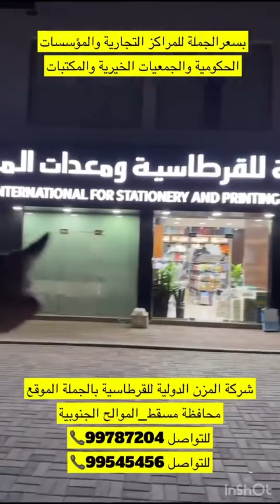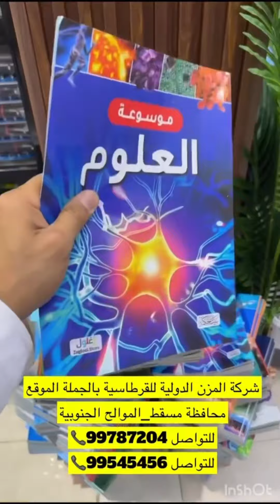خليفة_البلوشي/كل الاحتياجات المكتبية و المدارس بسعر الجملة في شركة المزن الدولية للقرطاسية في مسقط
📞 99787204
📞 99545456

حسابهم في الانستقرام:
الموقع: